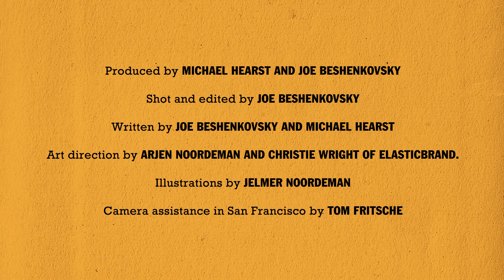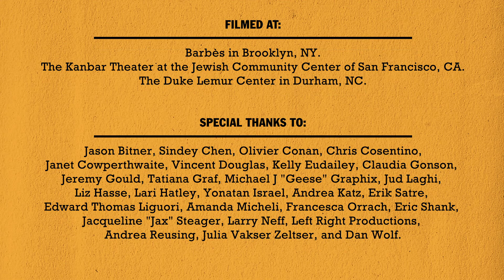Songs for Unusual Creatures - Titles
As part of the overall branding and design we did for Michael Hearst's Unusual Creatures book & album, these titles were designed and animated by us for a TV show pitch.